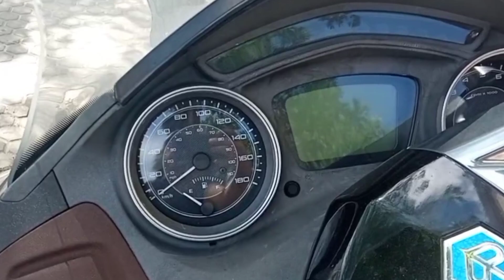Moto Rápida, Elegante y Confortable | La Perfecta Combinación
Moto Rápida, Elegante y Confortable | La Perfecta Combinación ¿Buscas la moto perfecta? ¡Esta te sorprenderá! ️ Pregunta: ¿Qué opinas de esta moto? ¡Déjanos tu comentario!  Sumérgete en la experiencia de conducir una moto que lo tiene todo: velocidad, estilo y comodidad. En este video, te presentamos una motocicleta que combina a la perfección rendimiento y diseño. Descubre sus características únicas, su potencia en la carretera y su elegancia atemporal. ¡No te pierdas este recorrido lleno de adrenalina y sofisticación!